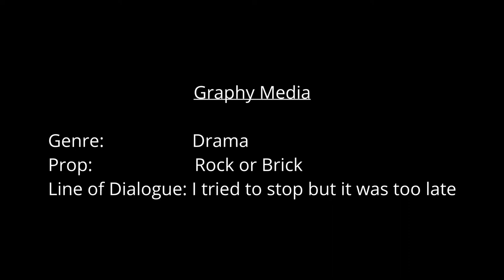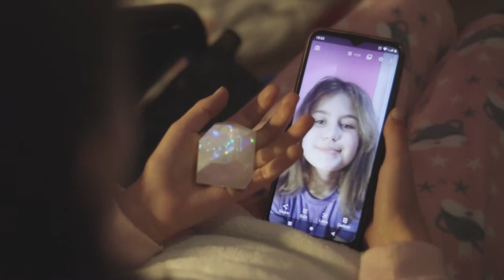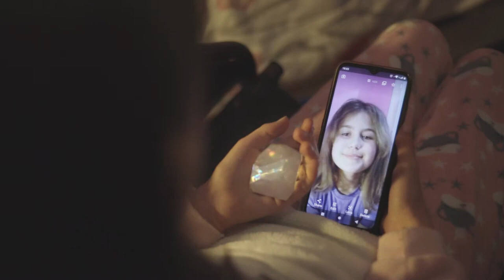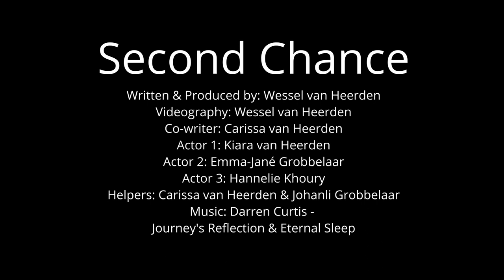Second Chance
This is one of my short films I created for a 48 hour film festival.

Video by: Wessel van Heerden